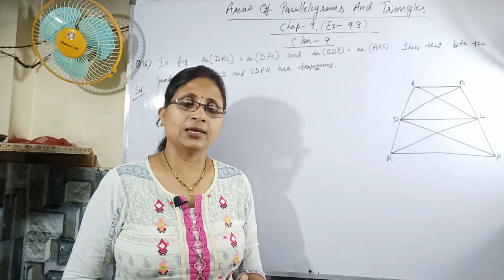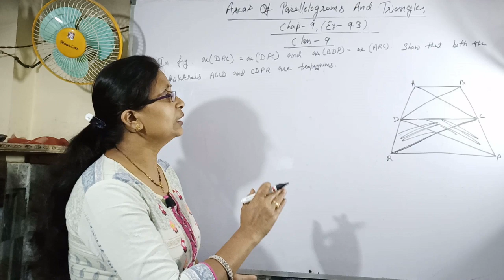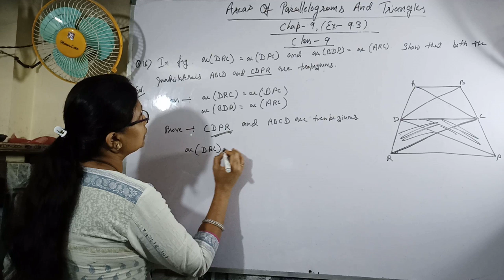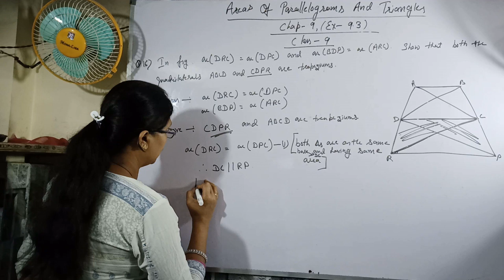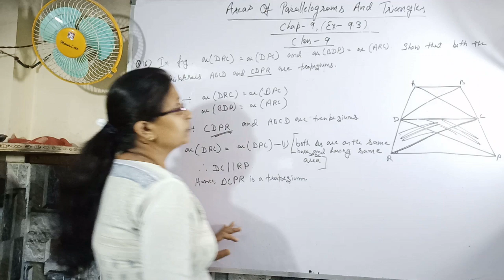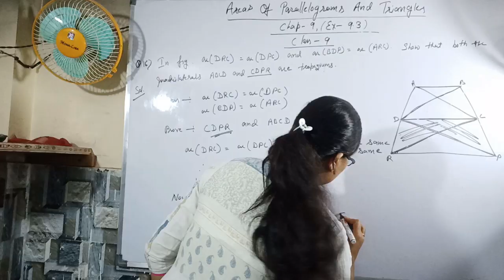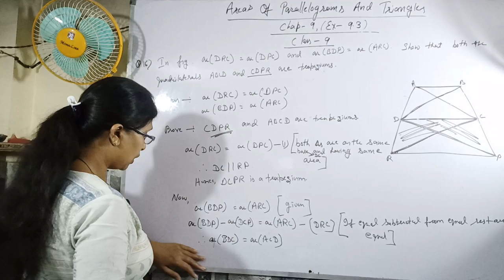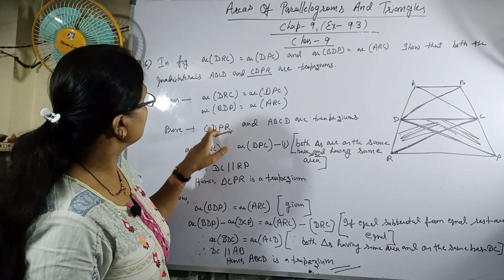Class 9 || Ch-9 || Areas Of Parallelograms And Triangles | Ex-9.3 Q.no.-16 | NCERT | Math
This video is about Chapter-9 Ex-9.3 Q.no.-16 Areas Of Parallelograms And Triangles of NCERT Class 9.